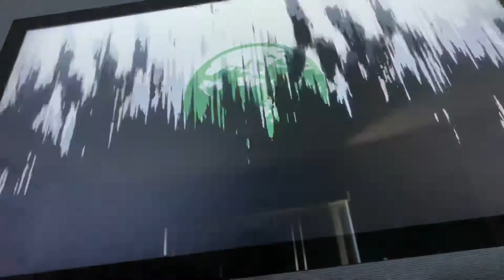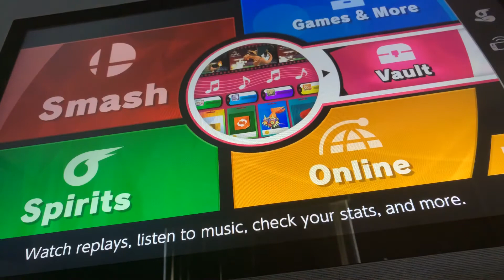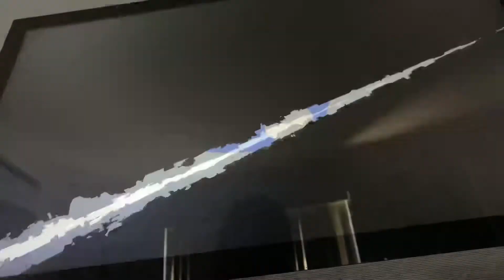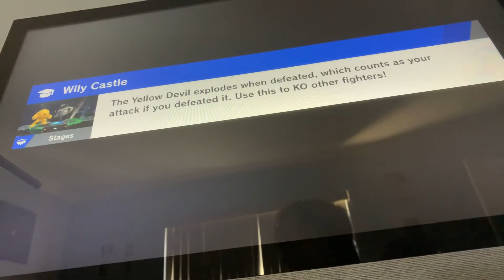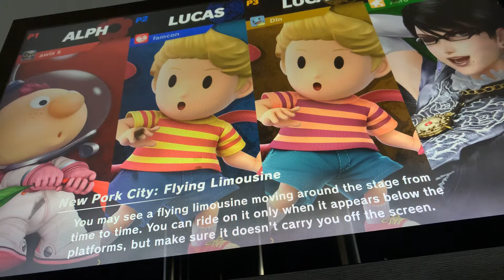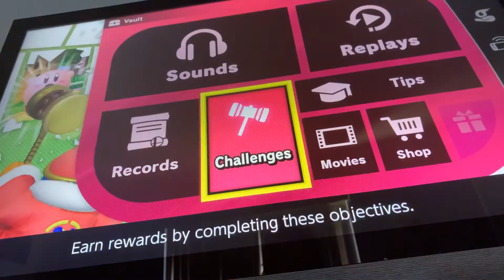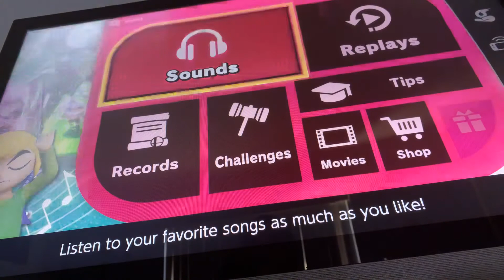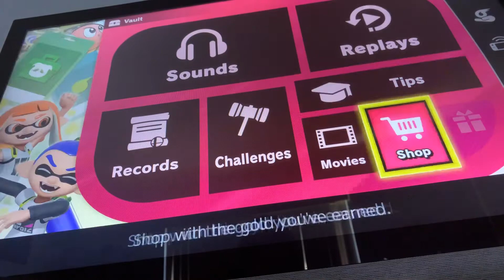I try online mode